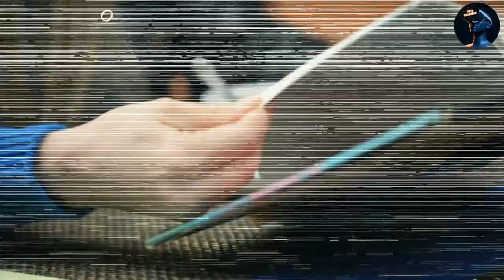सऊदी अरब की राजकुमारी ने अपनाया हिंदू धर्म | Princess Of Saudi Arab Accepted Hinduism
सऊदी अरब की राजकुमारी ने अपनाया हिंदू धर्म मुस्लिम महिलाएं ने जलाएं बुर्का | Princess Of Saudi Arab Accepted Hinduism
Arab Desh Me Hindu Dharm Kyu Fail Rha Hai
Arab Desh Me Hindu Dharm Per Bawaal
Saudi Arab Me Macha Hadkamp
Saudi Arab Ki Princess Ne Kyu Apnaya Hindu Dram

today in this video see about princess of saudi arab accepted hinduism top trending topic in hindi also see islam kab khatam hoga and islam kab aaya tha and islam history in hindi full explanation in hindi also see islam kab khatam hoga and islam kab aaya tha

सउदी अरब की राजकुमारी हिंदू धर्म की पढाई क्यों कर रही हैं
मुस्लिम महिलाएं बुर्का क्यों जला रही है
अमीरा अल तवील ने हिंदू धर्म के बारे मे क्या कहा
अरब देश मे कितने हिंदू है, अरब मे मंदीर कितने है